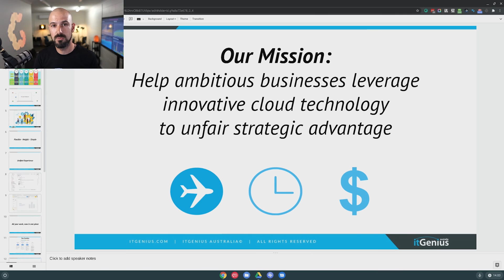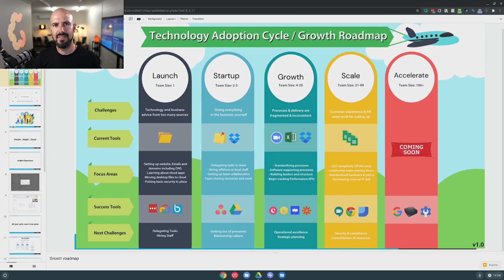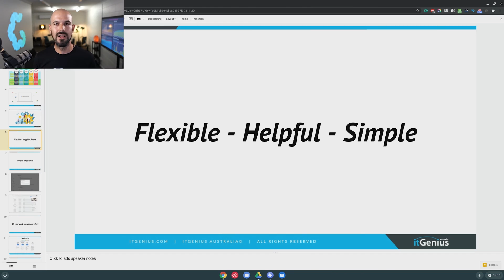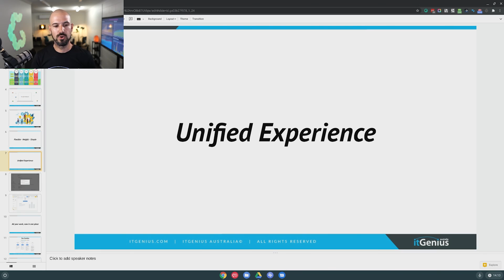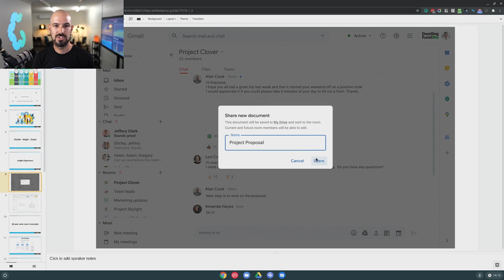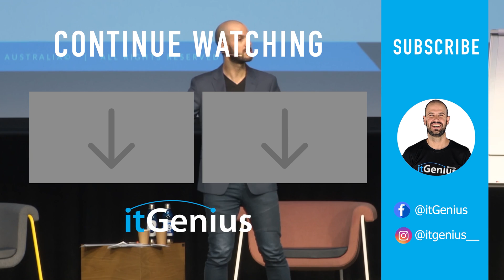Google launches Workspace | Part 1 of G Suite is now Google Workspace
Google just announced a major rebranding for its suite of productivity apps, G Suite, with a new name—Google Workspace. With the growing popularity of 'work from anywhere' culture, they hope to introduce a more seamless collaboration of all these productivity tools.

Some of the things we'll cover in this broadcast:
- Why Google Workspace is more than just renaming G Suite
- What's included in the new Google Workspace
- Differences between the new Google Workspace and G Suite